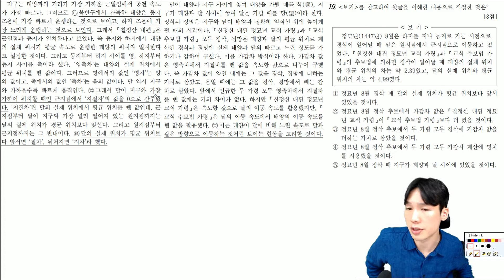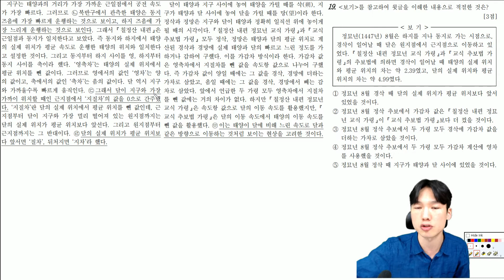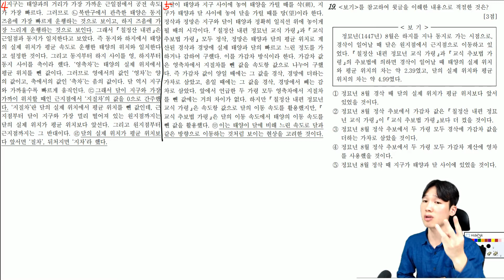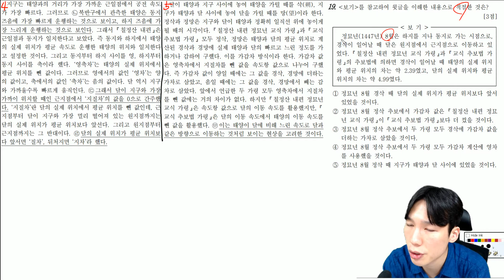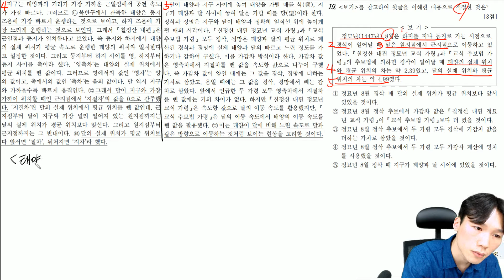[핵심맨 모고 강의] 19번은 나가 있어 뒤지기 싫으면. 3월 모고 오답률 1위. 3-190319